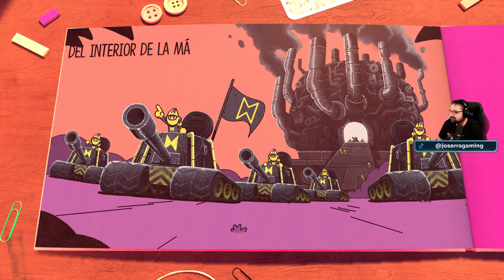El Escudero Valiente 06 - Dinosaurios y tras las máquinas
El Escudero Valiente [PC]

Voces: Castellano
Textos: Castellano
Comentarios: Castellano.

🎮También podéis echarle un vistazo a suculentas ofertas